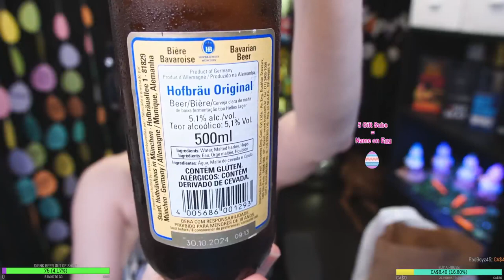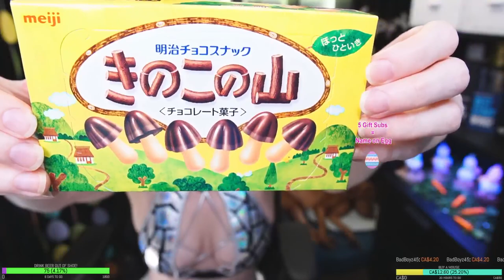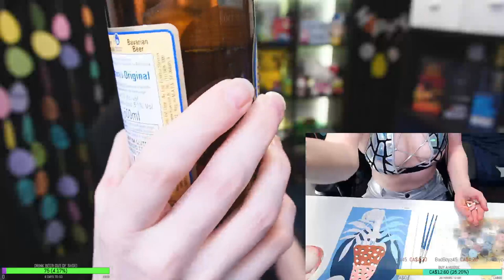~Come Paint w Me w Free Song Requests~ - April 23rd, 2024